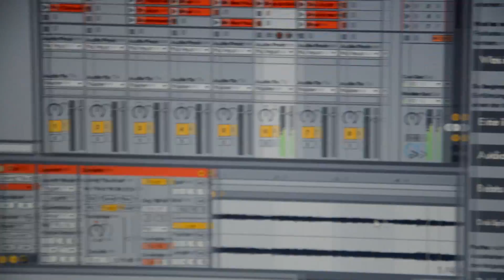Stach -Bo jo kochom cie tajemnie █▬█ █ ▀█▀ - HANYS DISCO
* Utwór: sł. Leon Komor ; muz. Stanislaus Kittel